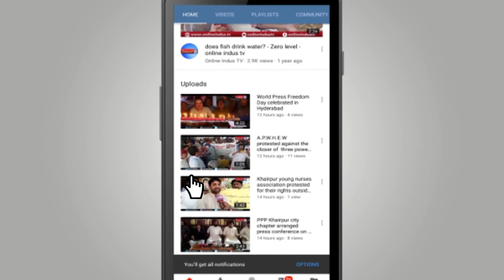Ceremony held in Larkana to pay tribute to police martyrs